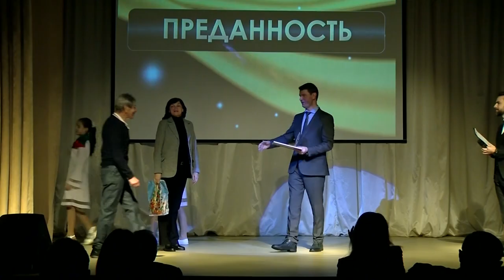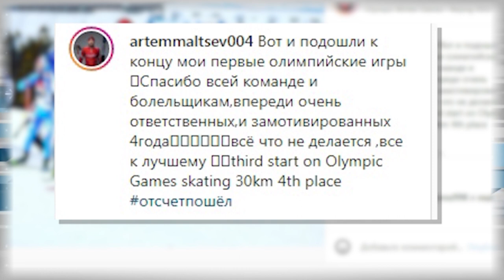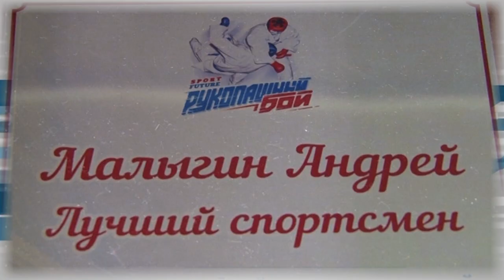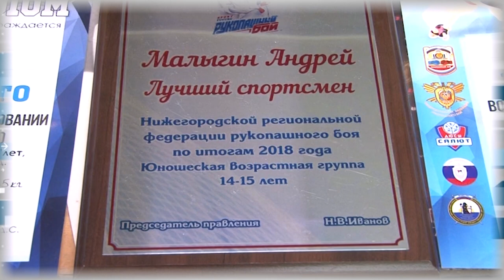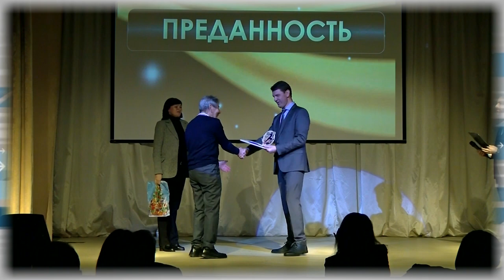Дополнительное время. Итоги 2022 года